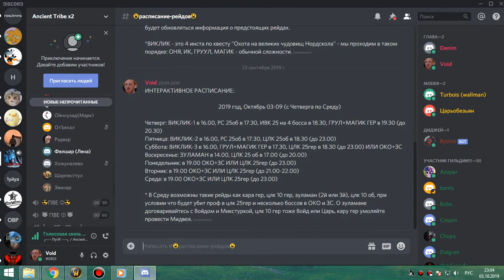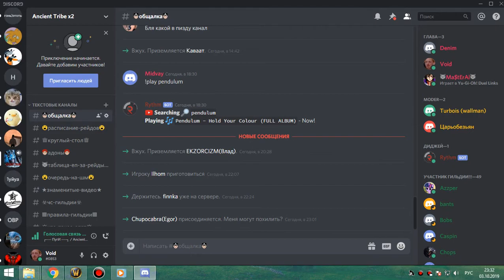МАГИК+ГРУЛ ГЕР фурик 03 10 19